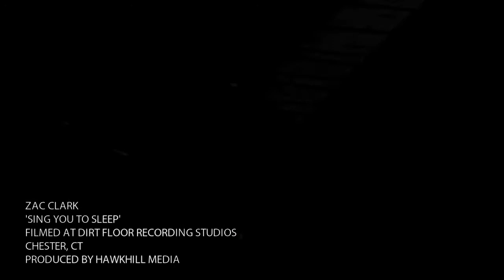Zac Clark - Young Volcanoes // Between Oceans - Part 2: Sing You to Sleep live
Zac Clark and Joe Ballaro play Sing You to Sleep, from the 2012 Zac Clark LP Young Volcanoes, live at Dirt Floor Studios in Chester, CT. Filmed by Dennis McLaughlin with audio by Eric Lichter and artwork by Sam Smith Zadock Thompson Map of Vermont appears courtesy of Vermont Collection, Special Collections, Middlebury College. Tour dates & more info at meetmewhenthemoongetsfull.com